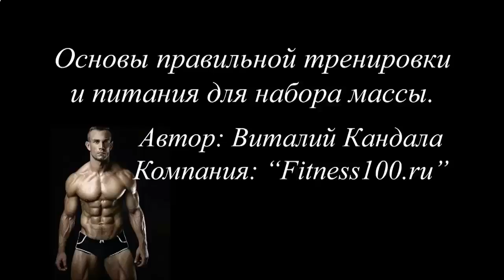Лучший протеиновый коктейль для похудения